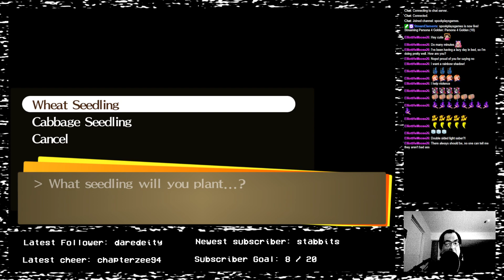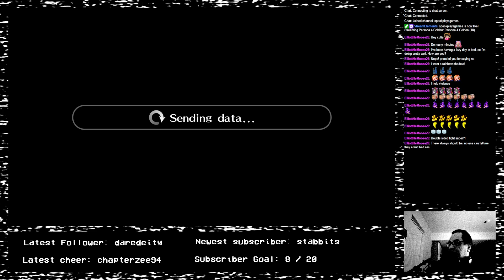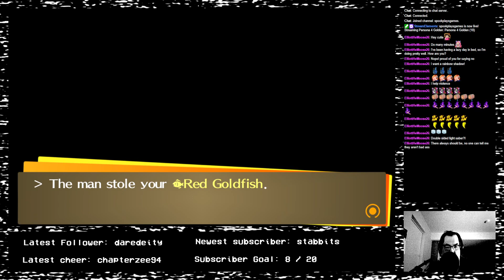End of Heaven - Persona 4 Golden - 83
The gang finally reaches the top of heaven, now it's just a matter of preparing for the fight with the killer.

-- Originally recorded on Saturday, January 21st